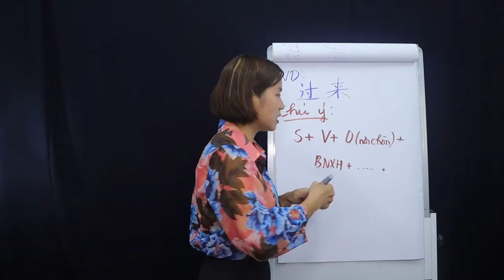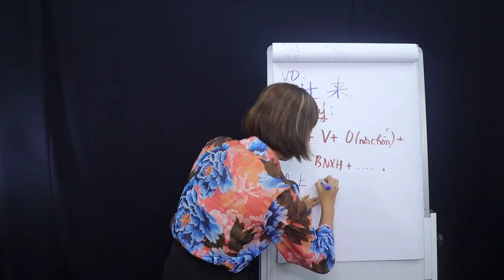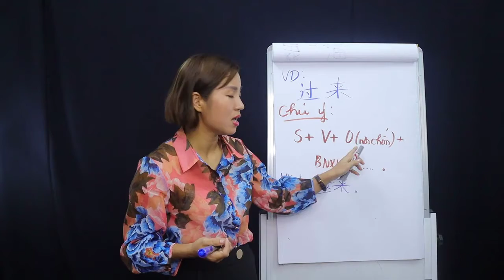[NGỮ PHÁP HSK3] - NHỮNG LƯU Ý BỔ NGỮ XU HƯỚNG ĐƠN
🎯 AN HUỆ liên tục tuyển sinh các lớp tiếng trung Cơ Bản đến Nâng Cao
🔰An Huệ - Hệ thống đào tạo Hán ngữ toàn diện Top 1 Thanh Hóa mang đến cho bạn môi trường học tiếng Trung chất lượng nhất.
⭐️Đội ngũ giáo viên gần 10 năm kinh nghiệm đứng lớp đào tạo hàng nghìn học viên.
⭐️Phương pháp học mới từ Quốc tế, đơn giản mà hiệu quả giúp học viên học nhanh - nhớ nhanh ngay tại lớp.
⭐️Lộ trình cụ thể phù hợp với từng học viên.
⭐️Chăm sóc học viên: 24/7, hỗ trợ chữa bài, gửi tài liệu,...
HOTLINE HỖ TRỢ TƯ VẤN:
HỆ THỐNG CƠ SỞ TIẾNG TRUNG AN HUỆ
 🔰𝐂𝐎̛ 𝐒𝐎̛̉ 𝟏: 15/01/22 Trần Thủ Độ, p.Đông Hải, Tp. Thanh Hóa
 🔰𝐂𝐎̛ 𝐒𝐎̛̉ 𝟐: Kiot 7 dãy số 4 KCN Hoàng Long, p.Tào Xuyên, Tp. TH
 🔰𝐂𝐎̛ 𝐒𝐎̛̉ 𝟑:Thôn Nhật Quả, Ngã 4 Đà, Thọ Dân, Triệu Sơn, TH
 🔰𝐂𝐎̛ 𝐒𝐎̛̉ 𝟒:Cụm CN thị trấn Nông Cống, huyện Nông Cống, TH. (gần công ty Kim Việt, Nông Cống)